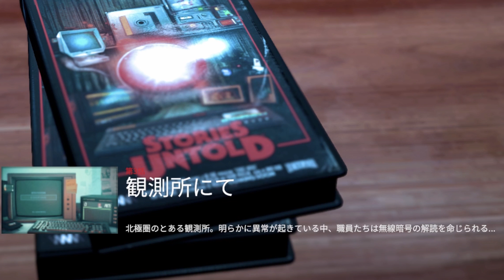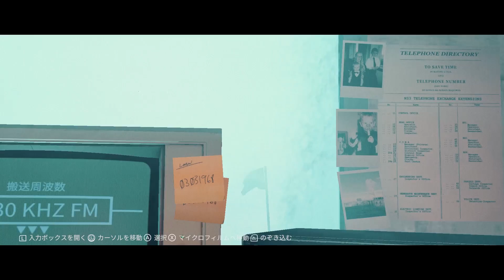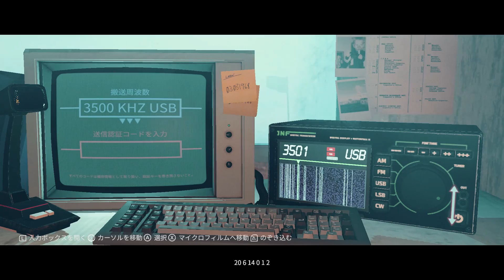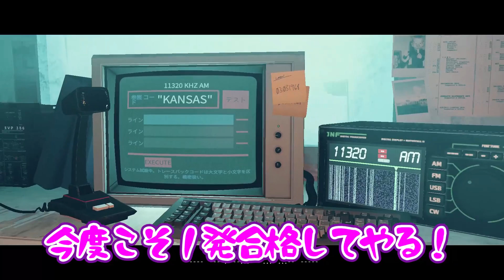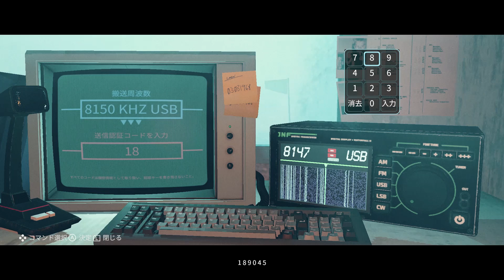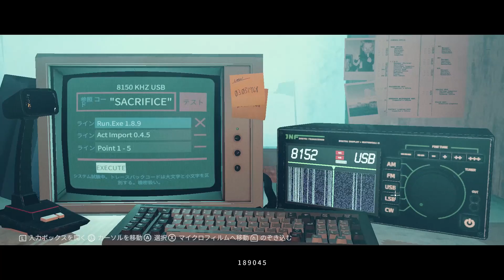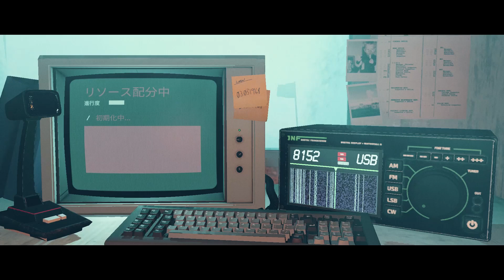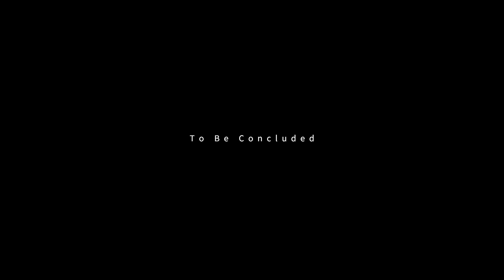【ネタバレ注意】【STORIES UNTOLD #03】声優・夏川椎菜、衝撃の展開に怯む【ファミ通】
声優・夏川椎菜さんのゲーム実況、今回も『STORIES UNTOLD』を実況プレイ！　ホラーゲームが苦手な夏川さん（でもホラーゲームは遊びたい）が、苦手克服を目指してプレイ中！

※そろそろネタバレに関わる内容が出始めてくるため、気になる方はご注意ください。

配信日：2020年4月10日（金）22時00分（※プレミア公開に変更）
次回配信日：2020年4月18日（土）22時00分

夏川椎菜さんのこだわりが詰まった『Ep01』インタビュー――ファミ通TUBEで始まったゲーム実況についても語り尽くす

夏川椎菜オフィシャルブログ「ナンス・アポン・ア・タイム！」